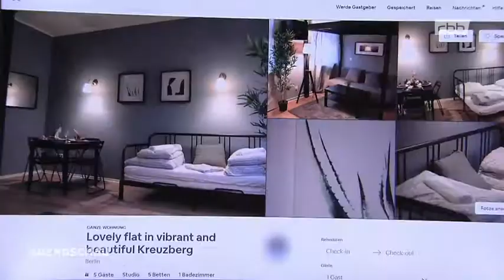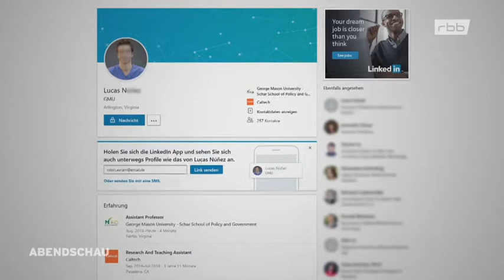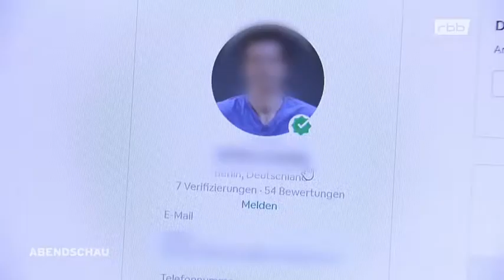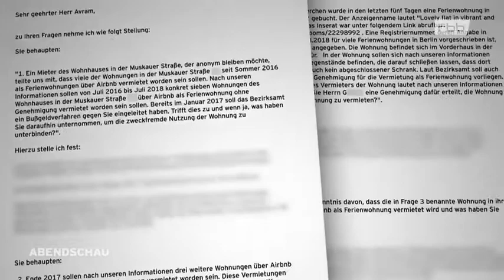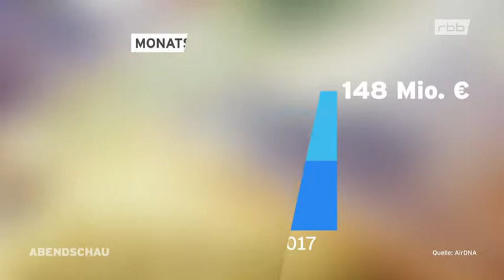Das Kreuz mit der Zweckentfremdung